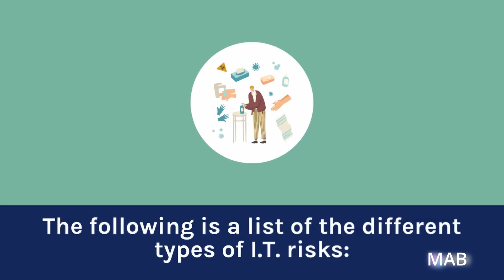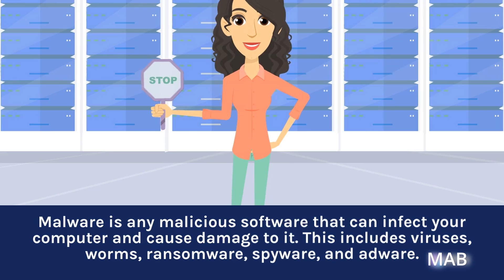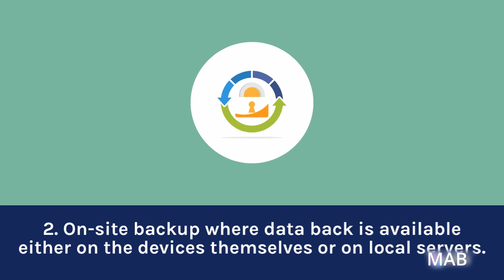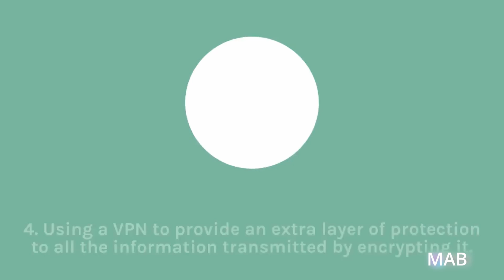Guide to IT Risk Management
IT risk management is the process of identifying potential risks, analyzing them, and developing strategies to manage them.

A risk is any event that has the potential to cause loss or harm. The likelihood of a risk occurring and the impact on the organization, if it does occur, are key factors in determining its priority for management.

The IT system that is assessed will depend on what part of an organization's operations are being assessed for risks. For example, a manufacturing company would assess its IT systems related to production and distribution while an insurance company would assess its IT systems related to customer service.